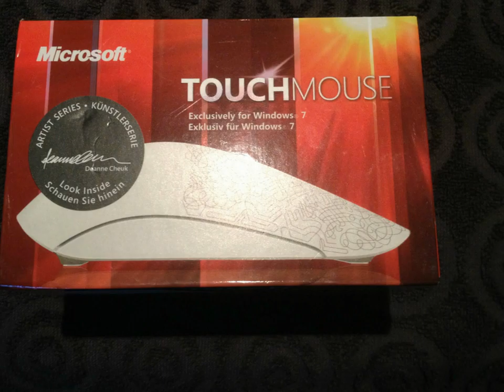The Microsoft Touch Mouse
This photo shoot introduces Microsoft's Touch Mouse ,a high- precision quality mouse with multi-touch gestures, designed to work best with windows and Apple Macintosh.